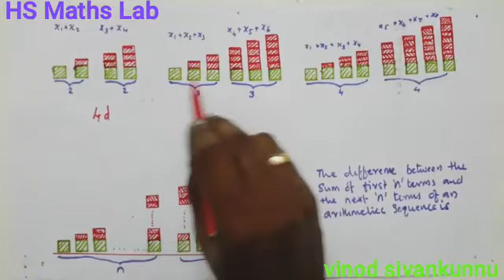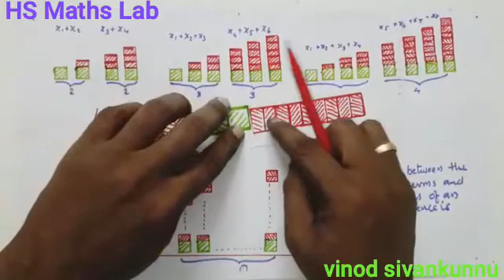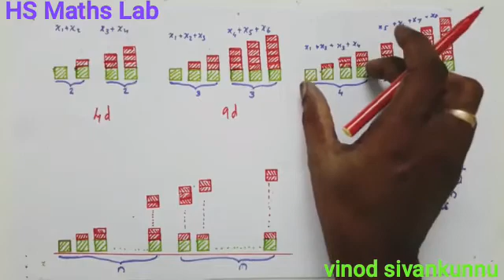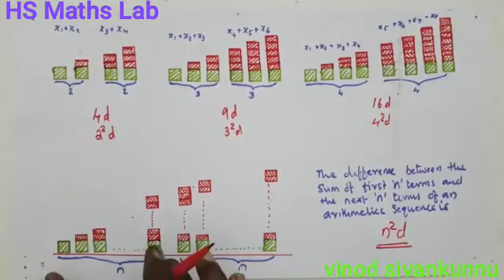HS Maths Lab std 10 ( Arithmetic sequence) lab 6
The difference between the sum of first  n terms and next n terms  ( ഒരു സമാന്തര ശ്രേണിയുടെ ആദ്യ n പദങ്ങളുടെ തുകയും അടുത്ത n പദങ്ങളുടെ തുകയും തമ്മിലുള്ള വ്യത്യാസം)